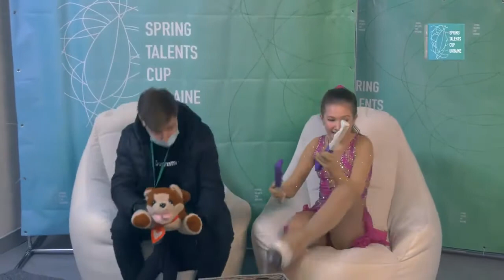Yelyzaveta BEICHUK UKR SP Spring Talents Cup Ukraine 2021